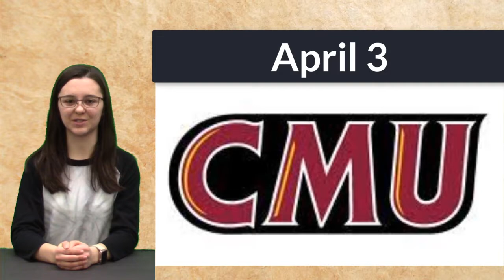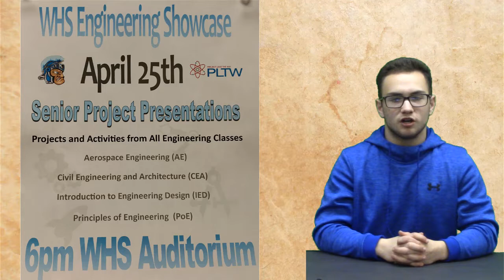KWHSNews Broadcast 16 2 SEM 3 4 19 Mon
AP Exam Fees and Prom Announcement